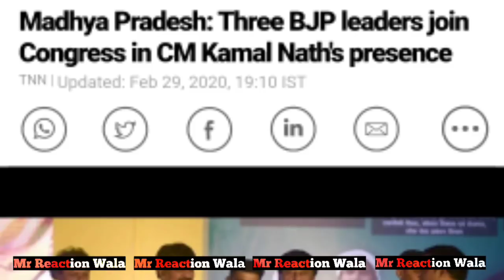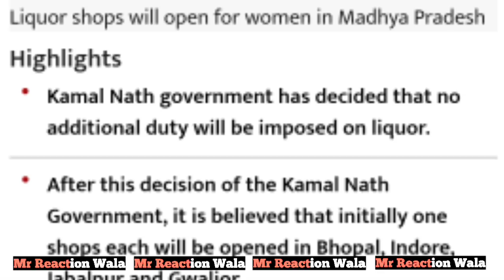Europe | Delhi Violence | BJP Leaders Quit | Liquor for Women | Taaja Khabar, Breaking News!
or
DM on Instagram